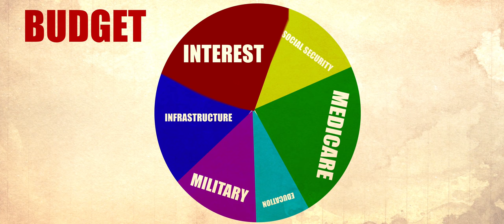Official Trailer - The Power of Zero documentary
As the US debt spirals out of control, it polarizes society and threatens to disrupt traditional retirement options with an impending freight train of onerous taxes and draconian austerity measures.  To find it playing at a theater near you, as well as streaming platforms (iTunes, Amazon, GooglePlay, Reelhouse.org) please